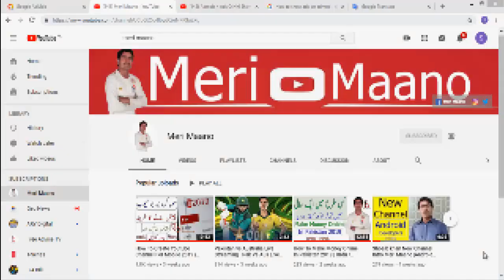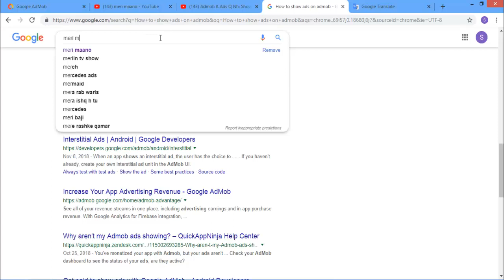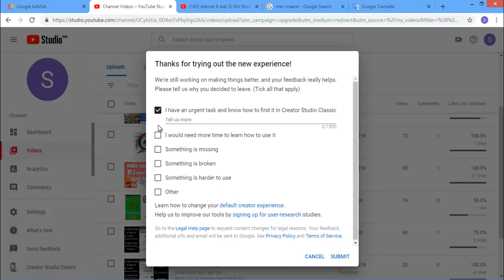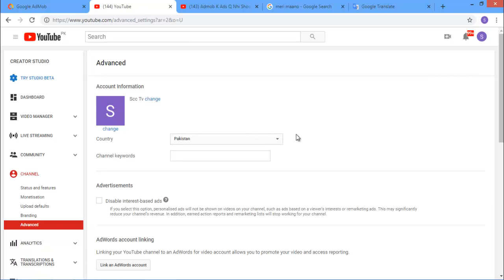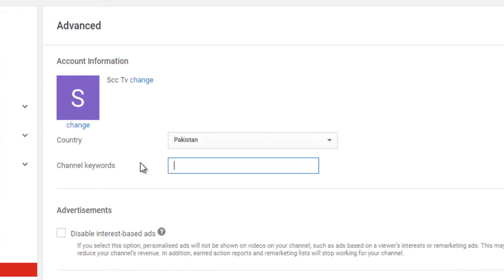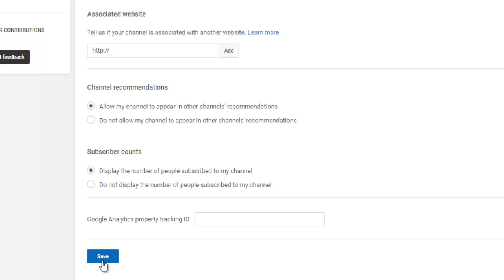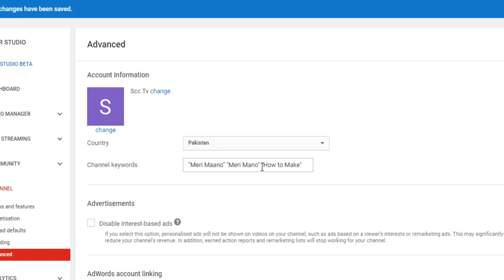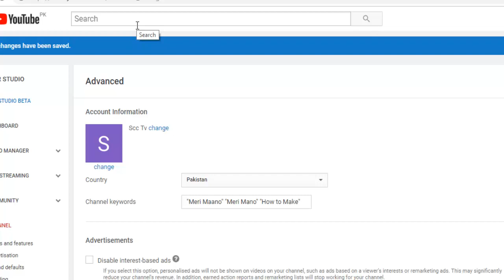YOUTUBE Channel ko sSearch list me kaise laye by SHOAIB CHANDIA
Ham Apna channel search bar me sabse uper kese laye

About: MeriMaano is the channel where you can find all the best videos, Earning tutorials, Best Apps reviews, Free internet, And More about Technology. Channel owner